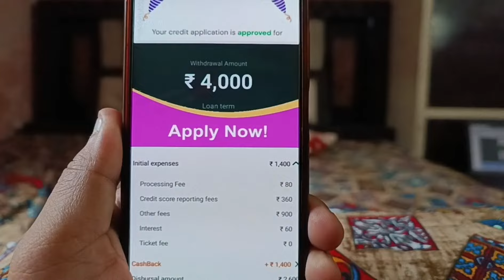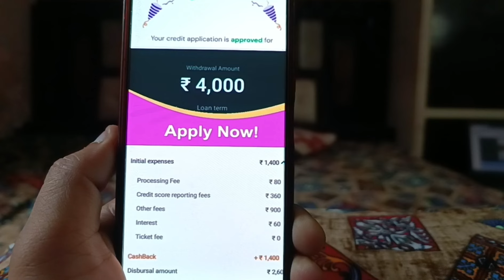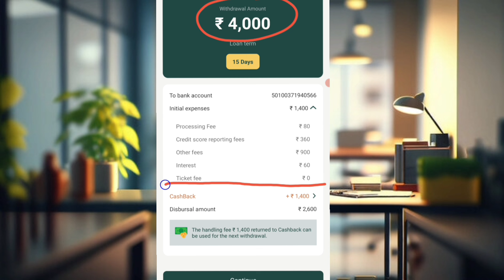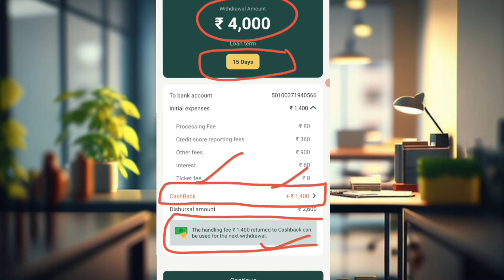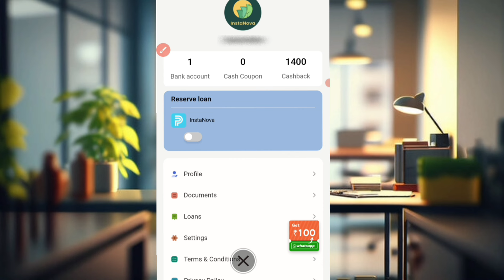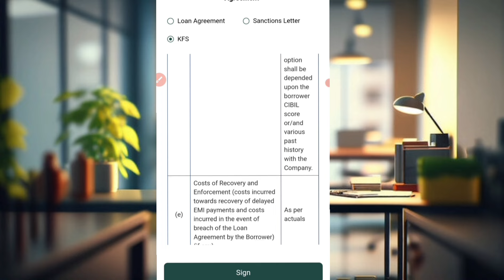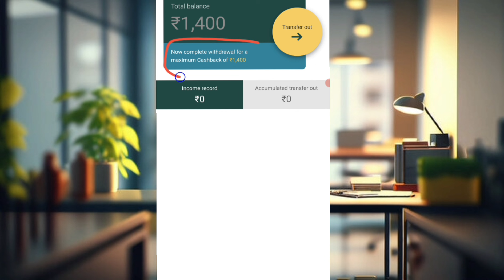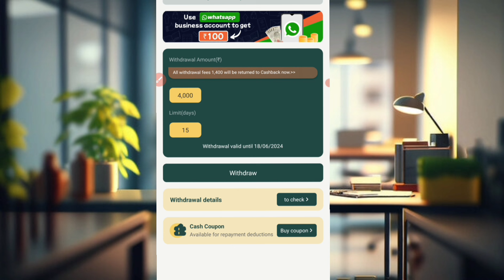201% Best Instant Loan App Without income Proof l Fast Approval Loan App 2024 l NO PAN - NO ADHAR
201% Best Instant Loan App Without income Proof l Fast Approval Loan App 2024 l NO PAN - NO ADHAR

Instant Personal Loan Kaise Le - Fast approval loan app Without income  NEW LOAN APP without Cibil
7 day loan app fast approval
loan apuip without incomproof
personal ७o8 Kaise leu